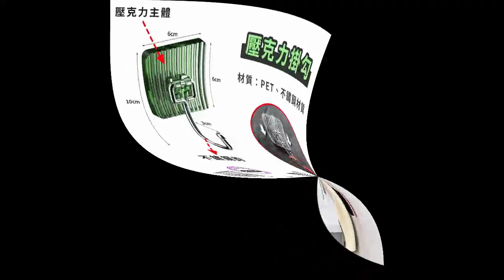☆【壓克力掛勾】清奢無痕掛勾 免釘免鑽掛鉤 J型掛衣鉤 衣帽掛勾☆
使用步驟:
1.黏貼處清乾淨無塵 無水 無油漬
2.撕開背膠保護膜
3.黏貼按壓擠出空氣
4.靜置1天再掛上物品更牢固
備 註 事 項
產地:中國
尺寸:
面板約長6*寬6cm
掛勾約長6cm
材質:壓克力、不鏽鋼材質
顏色:透明白、深灰色、香檳金、墨綠色
商 品 介 紹
🌠 輕奢風無痕掛勾
🌠 凡爾賽風格 百搭居家風格
🔥 壁掛免打孔安裝
🔥 拒絕牆壁千瘡百孔
🍒 免打孔 省空間 置物方便
🍒 清透壓克力高透材質久用如新
🐞 材料無異味
🐞 耐磨耐氧化
🐞 久用不發黃
🐞 免打孔 不傷牆
🎯 隨心掛 不掉落
🎯 演繹空間美學
🎯 享受收納樂趣
⚡ 黏貼牢固 輕奢設計
⚡ 承重力強 輕鬆取放
⚡ 加厚材質更耐用
✨ 不易變形 可拆卸清洗
✨ 擺脫空間侷限束縛
✨ 廚房置物不佔空間
✨ 善用門後空間
💡 有序收納每一處
💡 橫豎兩掛 角度多變
🍀 180度旋轉 懸掛隨心
🍀 上下自由活動 合理利用空間
💥 加粗不鏽鋼 實心掛勾
💥 實心加厚 強力承重
💥 強力承重 再重也能靠得住
💥 穩固不掉落
● 耐用經久不斷裂
● 可拆卸 易清洗
注 意 事 項
下標前請務必看過【關於我】
下標後表示您100%同意所有規定! 31996.44